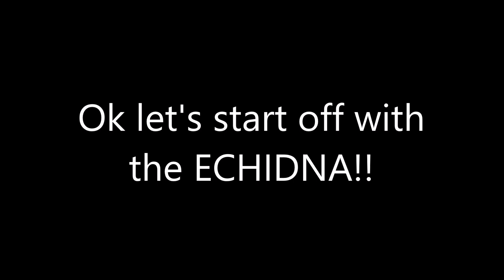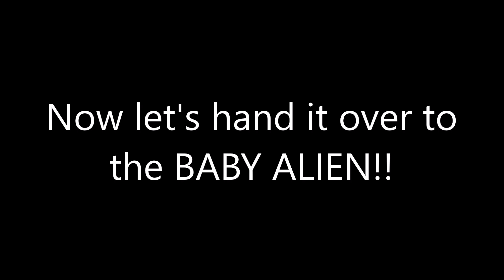BOTMS III: Echidna V Baby Alien - Faith by George Michael!!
From out of space, to the Australian forests. An Echidna and a Baby Alien sing a George Michael classic! The battle of the Marks!!